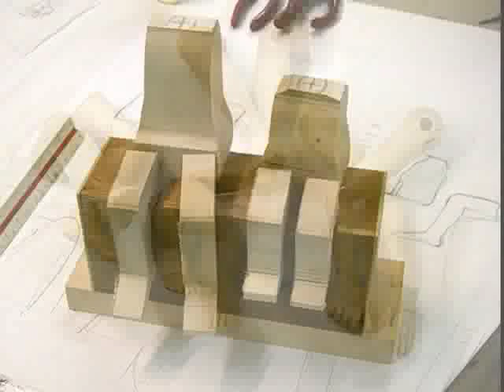"Lauren and Jordan" - Automaton by Tom Haney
A commission from a dentist who has two adorable children. Here they are chasing away the 'cavity creep'. Handmade automaton powered by 16 mm movie camera motor. All figures and tooth hand-carved from basswood. Made in 2009.

I'd love to make a special piece for you too!
And I do commercial projects for businesses, museums, and interior designers too. I'd love to talk with you about the possibilities.

tom